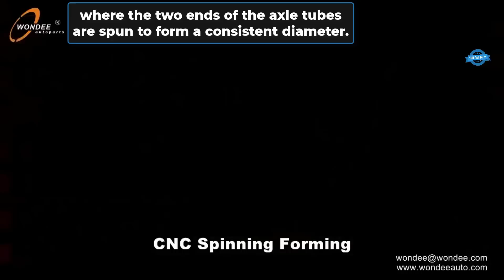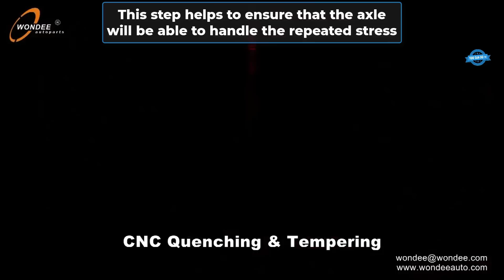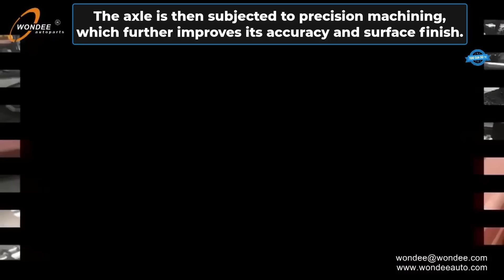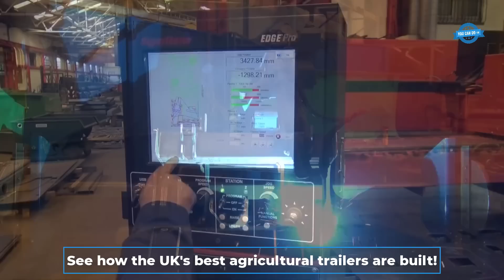Semi-Trailer Axle Manufacturing Process. How To Build The Best Agricultural Trailer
0:16. Semi-trailer axle production process
2:15. Machining
2:51. CNC Keyway milling
4:15. Camshaft support welding
4:52. Brack drum
6:24.  Marshall agricultural trailers manufacturing process
8:58. Welding
Credit:
WONDEE Autoparts